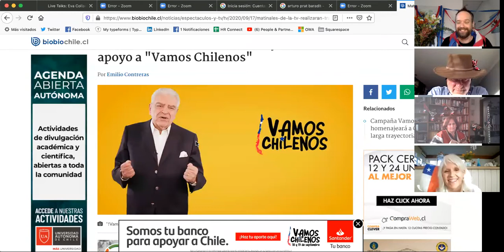Comedor de Diario / Capítulo 4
Programa de Conversación Abierta con Janet Spröhnle, Francisco Mandiola, Virginia Araya Maggi y Tomás Valles. En esta edición, dedicamos nuestra mesa de conversación en torno a Chile, en honor a nuestras Fiestas Patrias y cumpleaños numero 210. ¡Viva Chile!